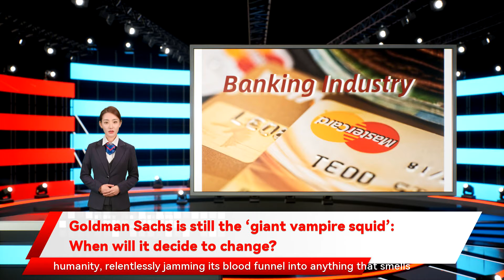Goldman Sachs is still the ‘giant vampire squid’: When will it decide to change?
Goldman Sachs is still the ‘giant vampire squid’: When will it decide to change? In 2009, writing in Rolling Stone, journalist Matt Taibbi famously described Goldman Sachs as a “great vampire squid wrapped around the face of humanity, relentlessly jamming its blood funnel into anything that smells like money”. Soon after his piece appeared, the investment bank’s then chief, Lloyd Blankfein, hit back. He gave an interview to The Sunday Times in which he said his bank did “God’s work”. His justification was that, “we help companies to grow by helping them to raise capital. Companies that grow create wealth. This, in turn, allows people to have jobs that create more growth and more wealth. We have a social purpose.” Blankfein said this, as it was being reported the Wall Street bank would be paying out more than $20bn in bonuses that year. Blankfein said he had no issue with the colossal earnings as they correlated to his firm’s long-term performance. “Others made no money and still paid large bonuses. Some are not around anymore. I wonder why?”